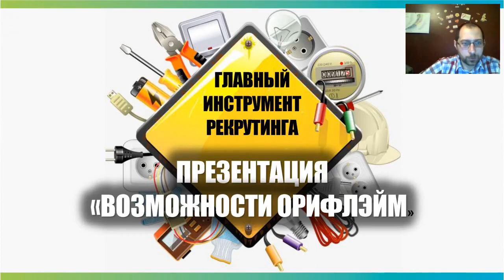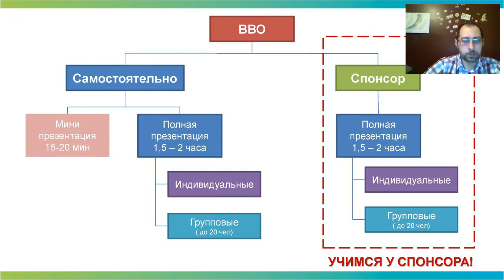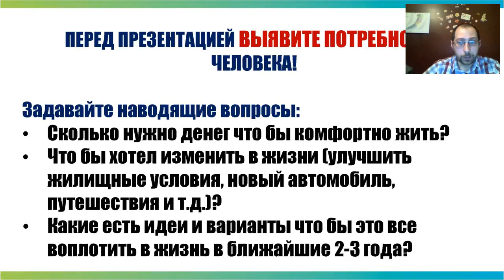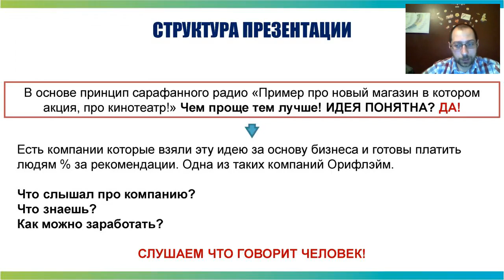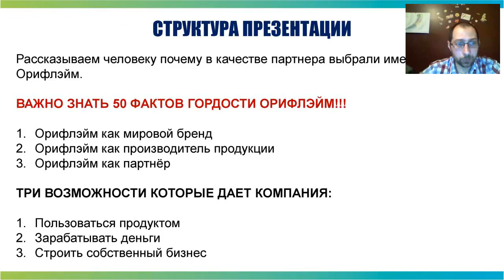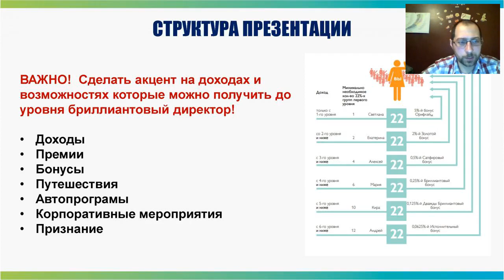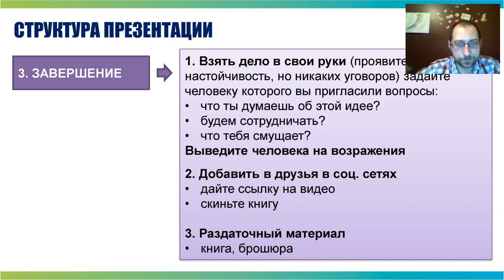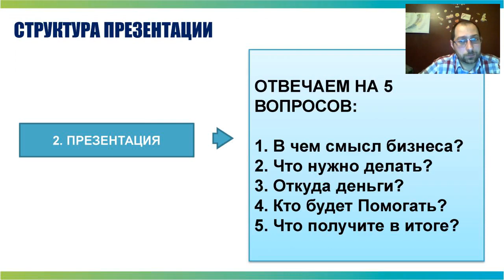Юрий Королёв - Структура ВВО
Заинтересовал наш бизнес? Присоединяйтесь к команде "ПРО@ДВИЖЕНИЕ" Юрий и Татьяна Королёвы
Наши контакты:
Скайп:
Татьяна Королёва: tskoroleva